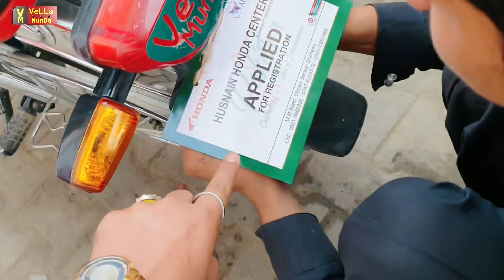Mujhy Janwarno Waly Hospital Jana Para 😥VeLLa MunDa